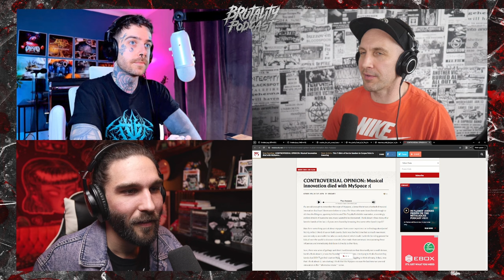FINN MCKENTY | BRUTALITY PODCAST EP 17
@FinnMckentyPRMBA of @ThePunkRockMBA joins us this week to talk about myspace deathcore, the future of deathcore, his time at Creative Live, audio engineering, Joey Sturgis and so much more.

YAN'S YOUTUBE CHANNEL:  @xtheyan